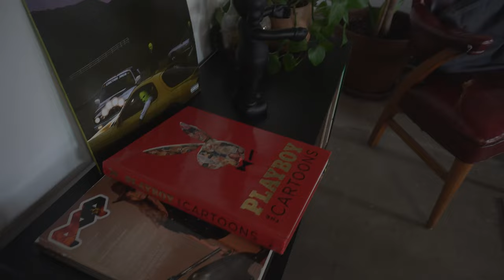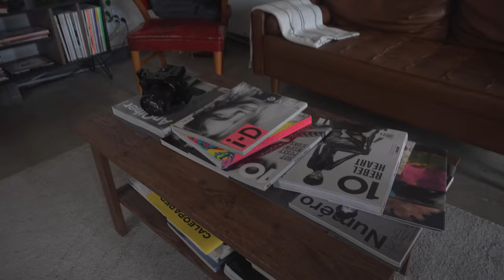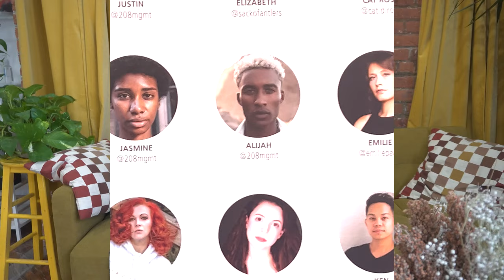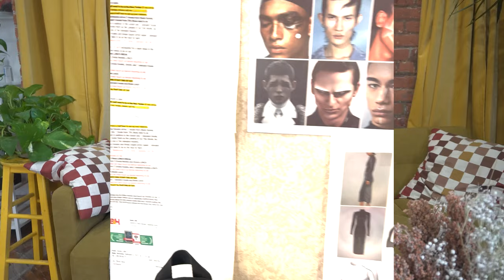New York Vlog Feb 2023 | B&H Photo, Photoshoots and Meeting Fans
Camera USED:
Editing Software: Final Cut Pro X, After Effects, Premier Pro
FAQ:
  1. I'm Not Gay
2. This is my natural hair texture
  3. If my eyes are a different color other then black they are contacts
  4. I’m Jamaican Italian and Trinidad